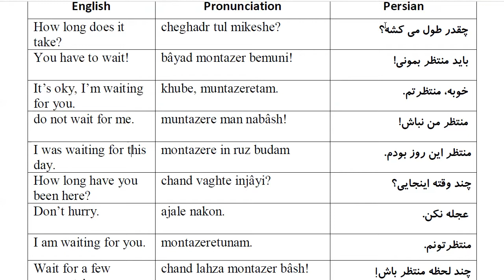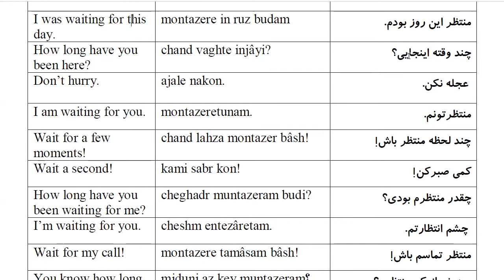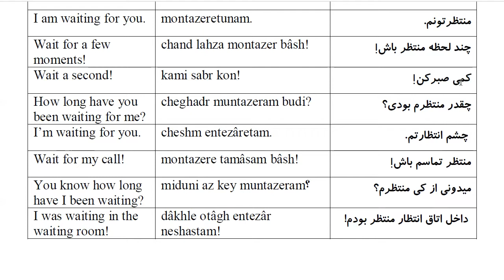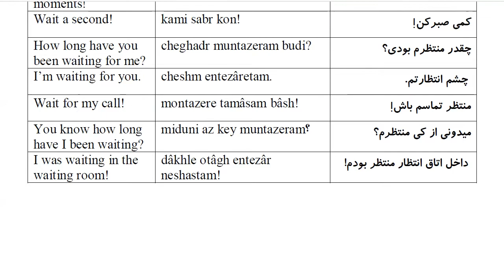1000 Most Common Farsi Phrases: Part 19 - To Wait